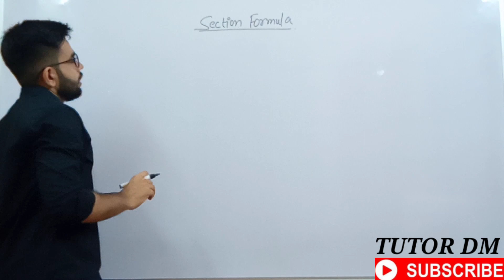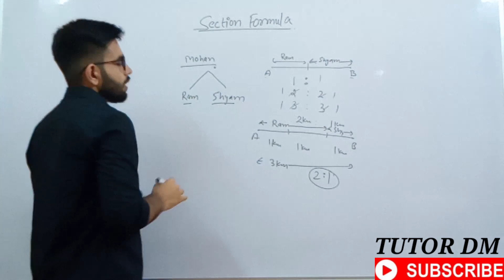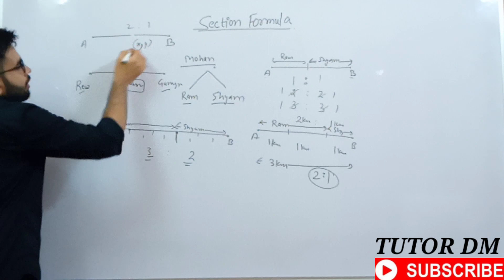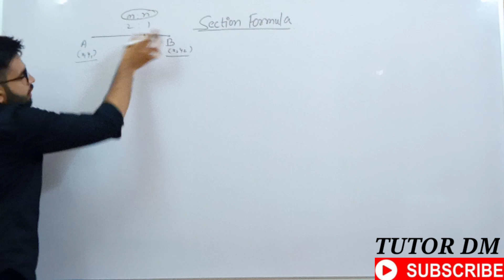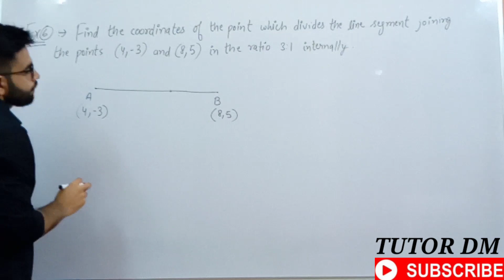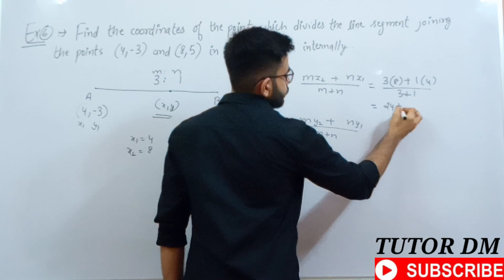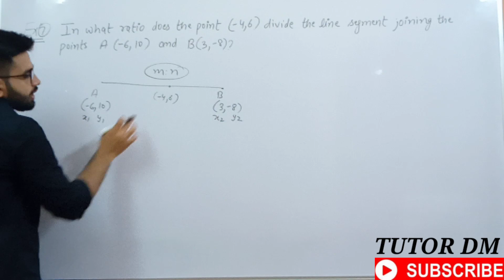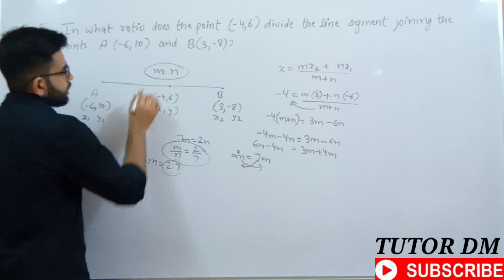COORDINATE GEOMETRY || CLASS 10TH NCERT || SECTION FORMULA || EXAMPLE 6 & 7 || TUTOR DM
In this video we will learn what is section formula with the help of Example 6 & 7.😊
Home tuitions are also available.